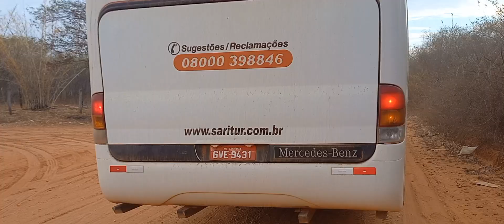ÔNIBUS RODOVIÁRIO SARITUR TRAFEGANDO ENTRE JANUÁRIA A SÃO FRANCISCO MG.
ONIBUS RODOVIÁRIO SARITUR.